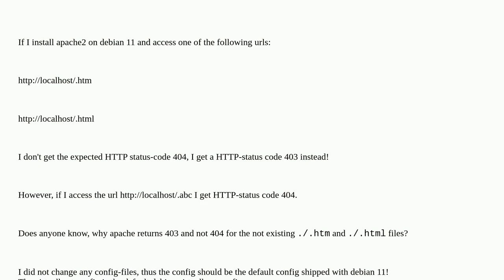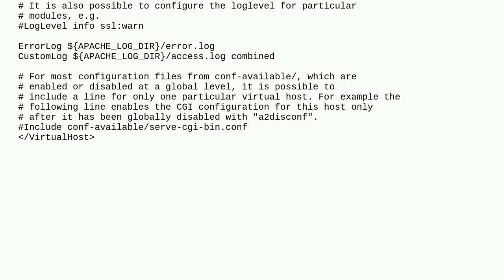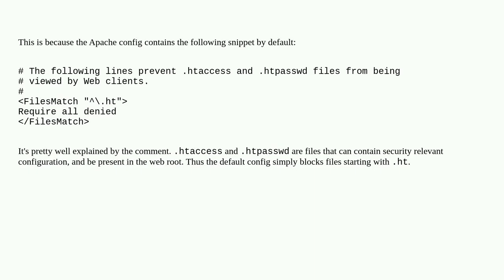apache2.4 (debian11): access of /.htm or /.html sites lead to 403 (and not 404)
A special thanks goes out to the community

  apache-2.4 apache2